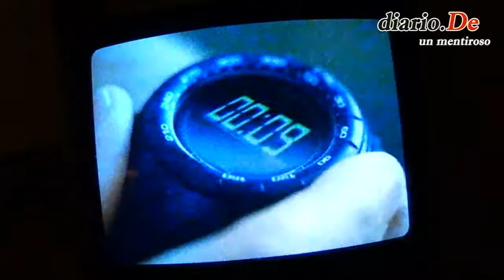Recorrido por la TV mexicana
| Recorrido por algunos canales de la televisión mexicana. Telenovelas, anuncios, algún programa, etc...